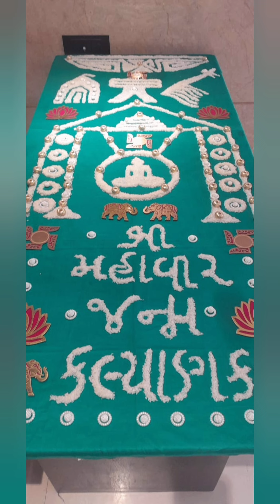paryushan|| jaingahuli ||Jainism ||Michamidukkadam || paryushan gahuli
proud to be a jain
Jain gahuli art
In my channel  you will get videos of different and latest gahuli images from various gahuli artists
Credits
Song: Aaya Parv Paryushan Aaya
Singer: Dhairya Rathod
Lyrics: Prasann Chopda
Recorded at: Dynamic Music
DOP and Edit: Manoj Photo
special Credits For The Original Tunes & the Whole Team

Original Credits
Song: Moti Veraana | Songs of Faith | Amit Trivedi , Osman Mir | AT Azaad
Artist: AT Azaad